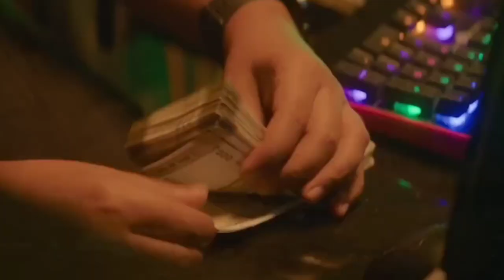Saas Bahu Aur Flamingo | Web Series Review | miss mk movies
Miss Mk Movies is a web channel intended to promote cinema through films review, interviews, discussions, video essays and analytical compilations. It is intended primarily for the purpose of encouraging informed discussions, criticism and review of cinema and towards such purpose the programs use short extracts of cinematograph films, sounds recording and photographic works. These clips and extracts are of a minimal nature and the use is not intended to interfere in any manner with their commercial exploitation of the compete work by the owners of the copyright. The use of works are in compliance with the fair dealing exception provided under Sec.

Saas Bahu aur Flamingo Web Series Tv Show  New Series Disney+ Hotstar Hotstar  Hotstar series Suspense  Drama Thriller New Show review  Series Review Saas Bahu aur Flamingo Series review  ratings Yogi Bolta hai